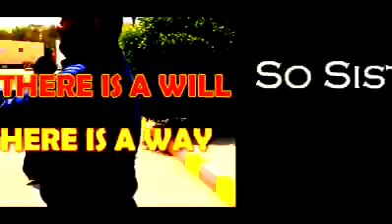Niqab........Face cover.......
Who like to cover their face do not worry. If There is a will. There is way.